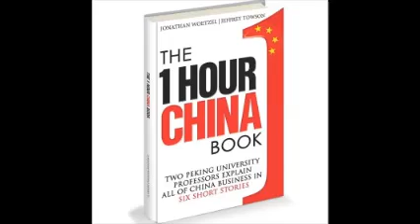One Hour China: China's Banks in the Eye of the Storm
March 26, 2014: A China Radio International interview with Zhao Yang and Jeffrey Towson on the challenges facing China's state-owned banks. Also discussion of Tencent.